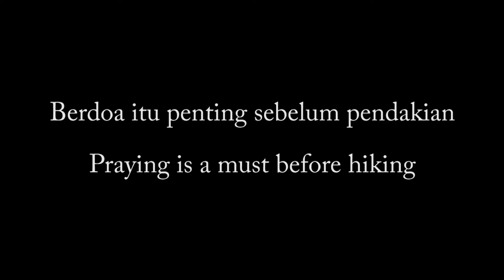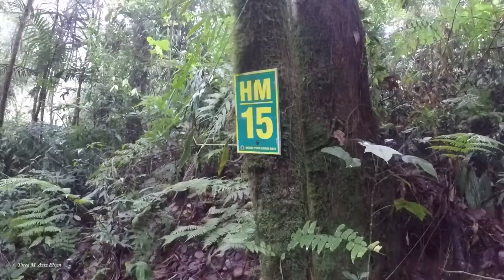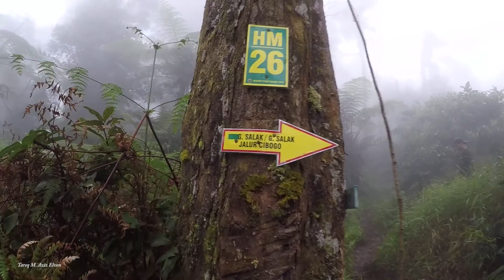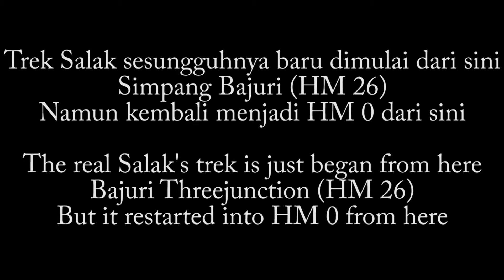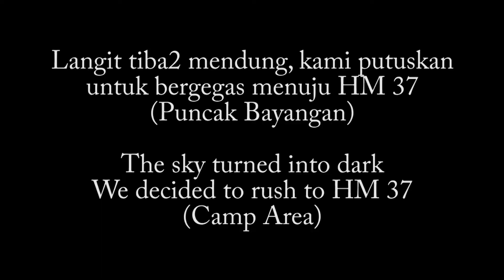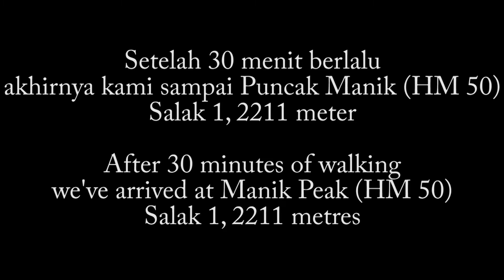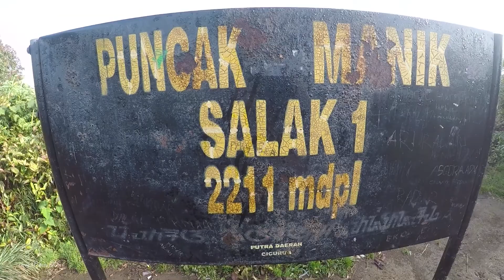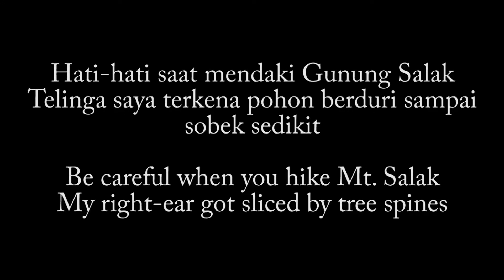Vlog #8 - Mt Salak via Cidahu (Puncak Manik) | GoPro Hero 5 Black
Catatan (ID)
Kami melakukan pendakian Gunung Salak melalui Jalur Cidahu. Jalur ini membentang sepanjang 76 HM (1 HM = 100 Meter) jadi sekitar 7,6 KM. Terbagi atas 2 poin, yaitu:
1. Basecamp - Simpang Bajuri (26 HM / 2.6 KM)
2. Simpang Bajuri - Puncak Manik Salak 1 (50 HM / 5 KM)
HM akan kembali menjadi 0 di Simpang Bajuri. Pos Simpang Bajuri adalah simpangan menuju Kawah Ratu dan Puncak Manik Salak 1. Untuk menuju Puncak. ambil jalur KANAN. Di persimpangan Bajuri ini terbagi atas 2 simpangan yaitu KANAN dan KIRI yang dibelah oleh sungai kecil. HM 37 (63 keseluruhan) adalah Puncak Bayangan)

Note (EN)
We took Cidahu route to hike Mt. Salak. This route has 76 HM (1 HM = 100 metres) so it equals 7.6 KM overall. Divided into 2 points, namely:
1. Basecamp - Bajuri Three-junction (26 HM / 2.6 KM)
2. Bajuri Three-junction - Manik Peak Salak 1 (50 HM / 5 KM)
HM will be restarted to 0 again in Bajuri Three-junction. This Three-junction directs you to Ratu Crater and Manik Peak. To go to the Peak, take the RIGHT. Bajuri Three-junction is divided into 2 places, RIGHT and LEFT, which traversed by a small river. HM 37 (63 in total) is a camp area before the peak.

Gears:
GoPro Hero 5 Black
GoPro Mount Head Strap
Gorilla Chest Strap
Monopod
Tripod

Song:
Alan Larsen - Strive